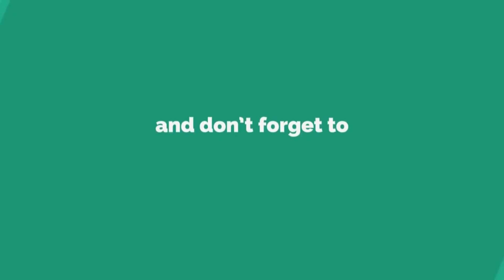Basic Badminton Tips : Li-Ning G-Lite 82 - In-Depth Review .*" BAdminton Academy "*.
How to choose best Grip for badminton_ Towel Grip or PU grip Complete Guide From BAdminton Academy

? LEAVE ME YOUR COMMENTS ABOUT THIS VIDEO !

No part of this publication may be reproduced, distributed, or transmitted in any form or by any means, including photocopying, recording, or other electronic or mechanical methods, without the prior written permission of the publisher, except in the case of brief quotations embodied in critical reviews and certain other noncommercial uses permitted by copyright law. For permission requests, write to the publisher, addressed “Attention: Permissions Coordinator,